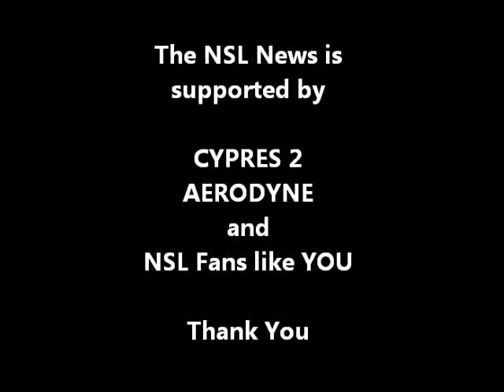NSL Talk with SDC Rhythm XP on 14 February 2012